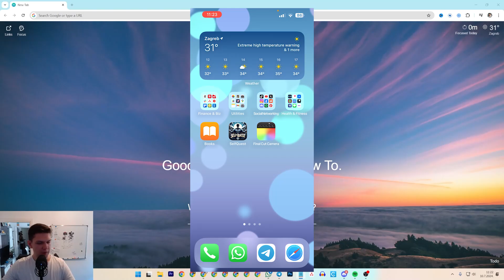How To Check To See If Siri Is On Or Off On iPhone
Learn exactly How To Check To See If Siri Is On Or Off On iPhone